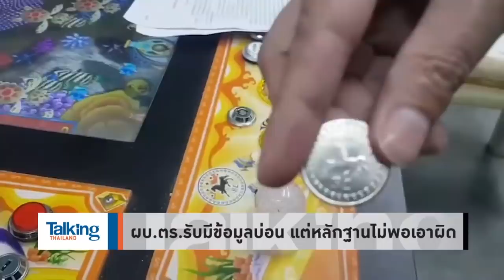Talking Thailand - ส่วยครองเมือง! กำจัดได้ แค่ทำ “บ่อน-การพนัน” ถูกกม. รัฐมีรายได้ดูแลปชช.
TalkingThailand ประจำวันที่ 5 มกราคม 2564

“อ.วิโรจน์” ย้ำแนวคิด “ทำบ่อน – การพนัน” ถูกกฎหมาย ช่วยรัฐมีรายได้ ไว้บำรุงขวัญ ตำรวจ และช่วยเหลือประชาชน โดยตั้งเงื่อนไขคุมจะง่ายกว่าปล่อยให้มี “คนรับส่วย” เผย “คนอ้างศีลธรรม” ก็ยังข้ามแดนไปโยกสล็อต!

แต่ถ้ายังมองว่าผิดกฎหมาย จับได้ ผบ.ตร.ก็ต้องรับผิดชอบด้วย ฐานปล่อยปละละเลย อย่าให้ระดับผู้การโดนย้ายฝ่ายเดียว!